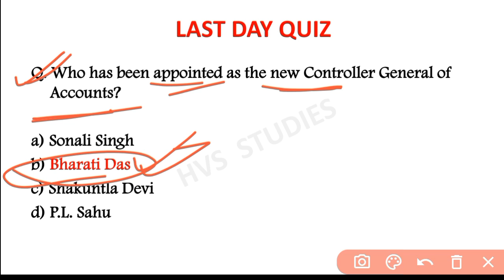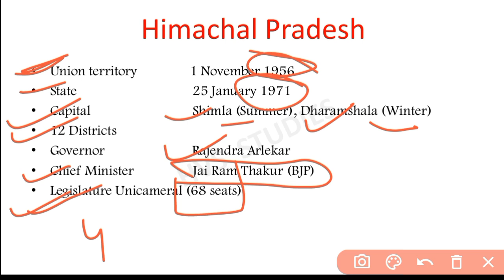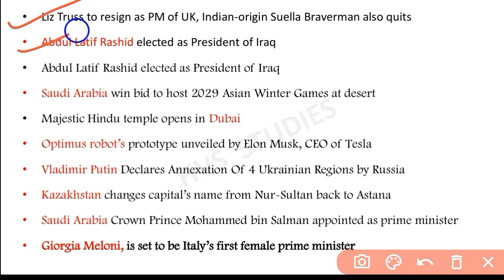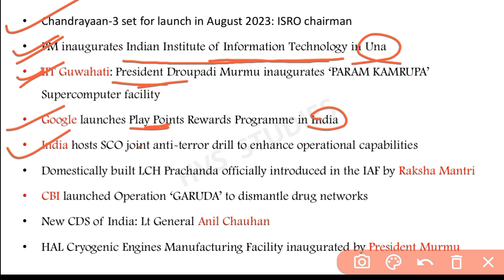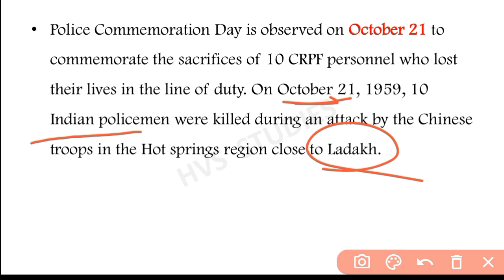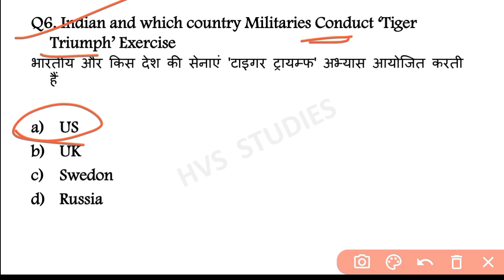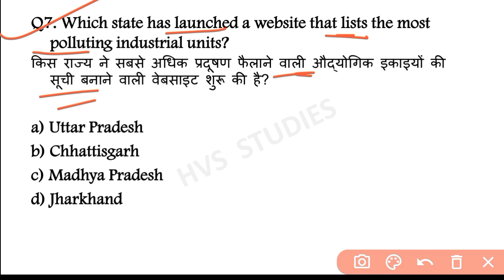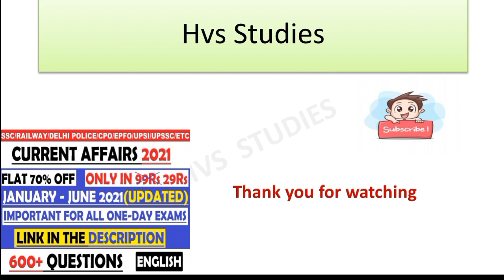23 October 2022 Current Affairs Questions | Daily Current Affairs | Current Affairs 2022 Oct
23 October 2022 Current Affairs Questions | Daily Current Affairs | Current Affairs 2022 Oct |

                        *EBOOK'S-*
*JAN 2022 - JULY 2022 CA EBOOK:-*
*RAILWAY GROUP-D 2022 EBOOK:-*
*OCT 2021 - MAR 2022 CA EBOOK:-*
*STATIC GK TOPICWISE EBOOK:-*
*1800+ CURRENT QUES(July-Dec 2021):-*
(PDF format of Daily CA Video's)

*VIDEOS*
Books and Authors (150+ books)

23 October current affairs
23 October month current affairs 2022
23 October current affairs 2022
23 October 2022 Current Affairs | India & World Current Affairs | Current Affairs 2022 by Hvs Studies